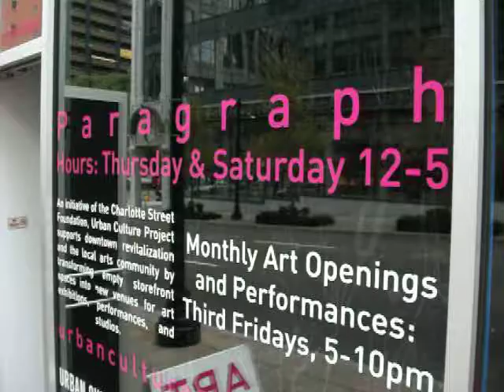CCCKC Event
CCCKC art gallery event.